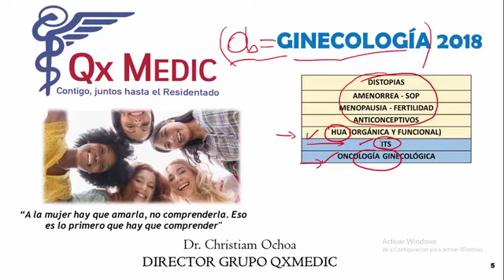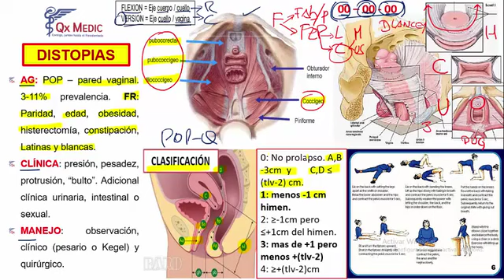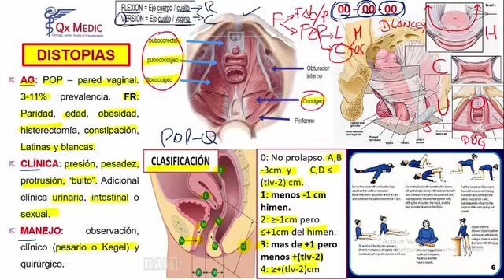GINECOLOGÍA: 7. DISTOPIAS